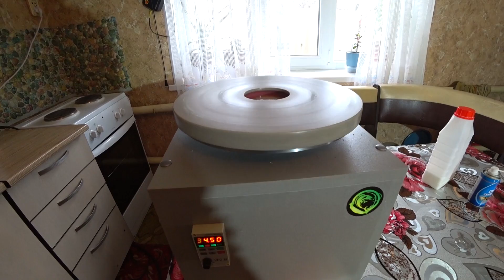Производство на дому +РОЗЫГРЫШ